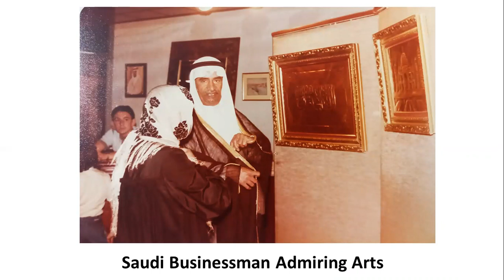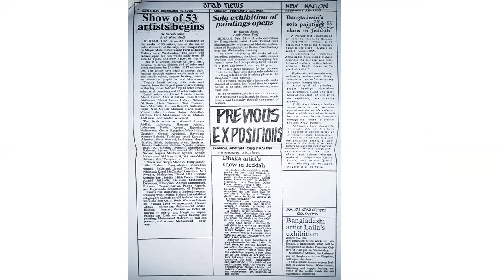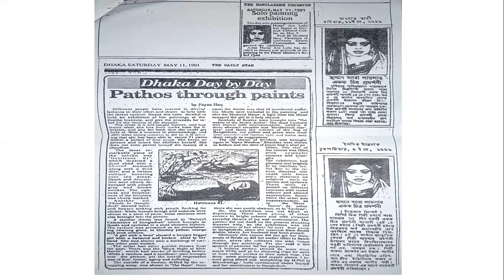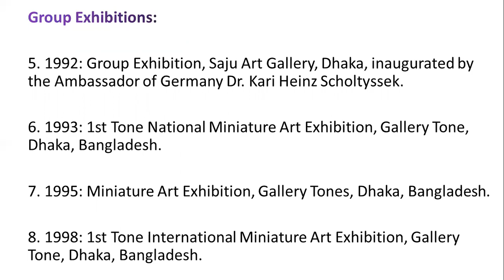An illusrtious album of My Solo and Group art exhibition: DR.Husneara Begum(Doctorate,Artist,Writer)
Priceless memories of My Solo and Group art exhibitions.